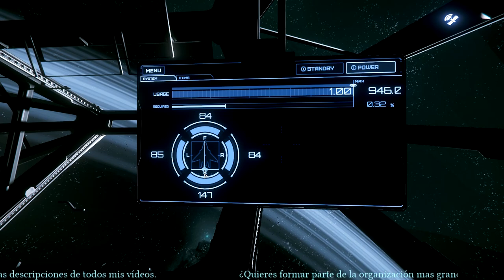Star Citizen | Español | CUADERNO DE BITÁCORA | 74 Laboratorio de drogas